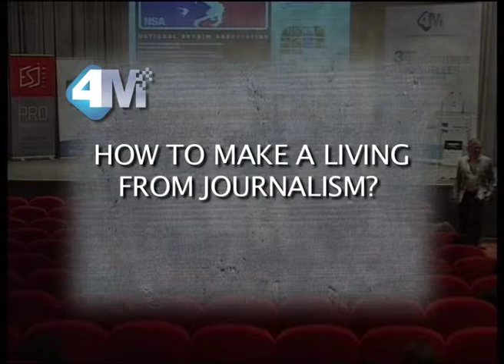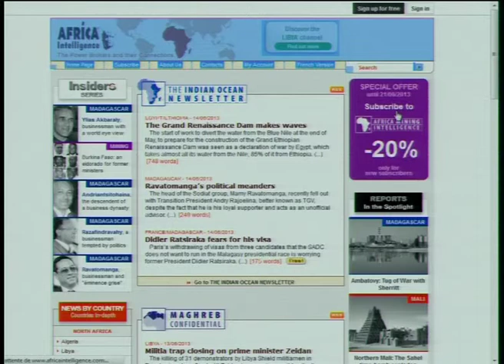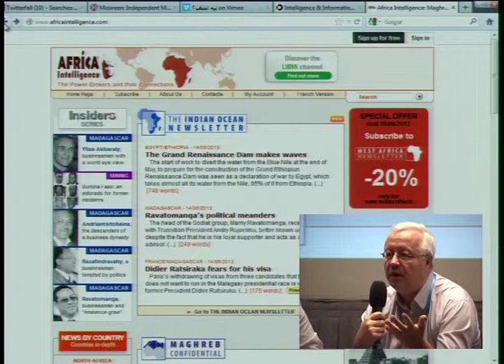4M 2013 - How to make a living from journalism?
4M Montpellier - Friday 14 June 2013 - Workshop 7
Moderator: David Servenay, Freelance journalist / France

How can you sell information on the Internet as a freelance journalist? After singing the praises of the free advertising model, online media now only believe in the media paid model. Is this situation favorable to freelance journalists? Or on the contrary, does it increase job insecurity? How could media online founders control the costs of their business in this new environment?

Participants:
- Sofiane Ben Haj, Freelance journalist / Tunisia
- Maurice Botbol, President of the Independant Press Union for Online Information (Spill) / France